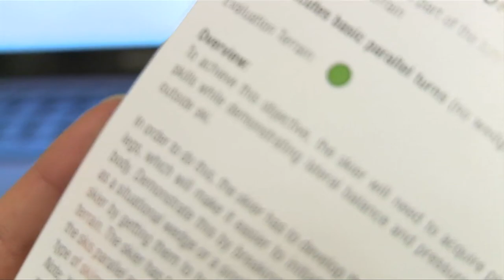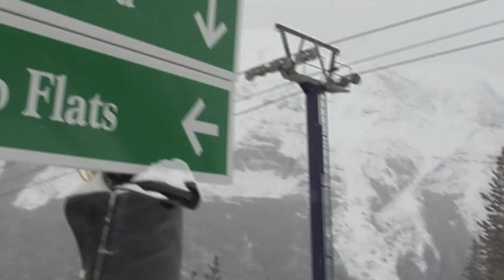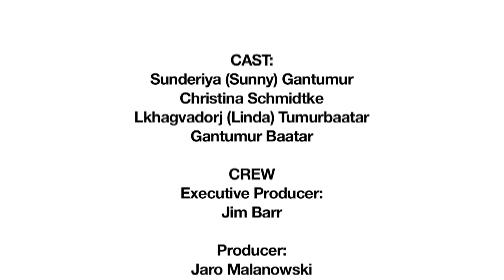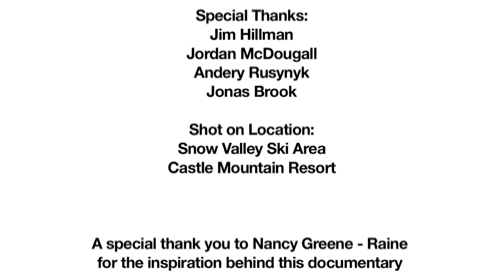Sunny On The Slopes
This was SnowSeekers first ever documentary - we did this on behalf of the Canadian Ski Instructors Alliance, little did we know how it was going to turn out - what a story!  Sunny and her family didn't even know what skiing was, we had to bring in a lap top to show them Warren Miller movies!!